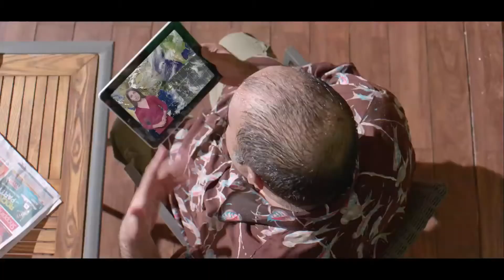Asian Paints New TV Commercial Ultima Protek Weather Report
Voice Over - Viraj Adhav